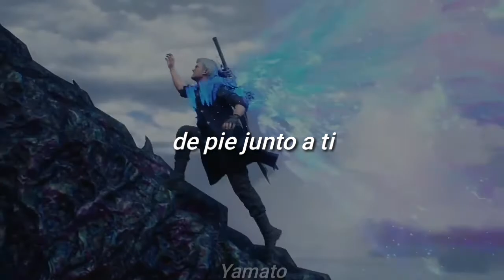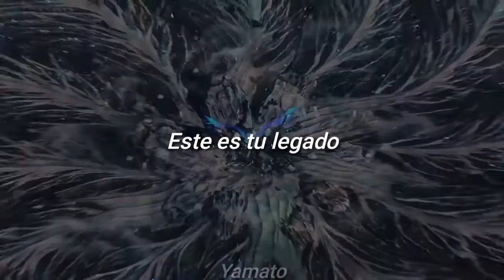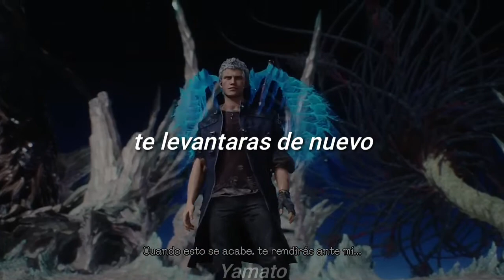Devil May Cry 5-This is your legacy Sub español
La cancion del deadweight

que opinan de la cancion?
y quien creen que se la canta a nero,yo pienso que se la canta kirie